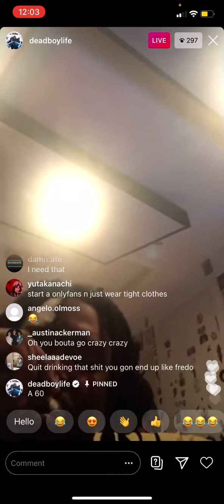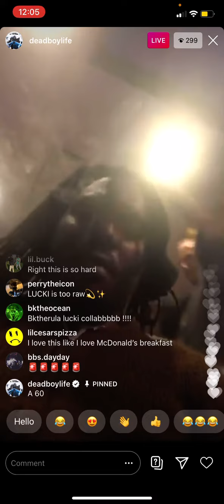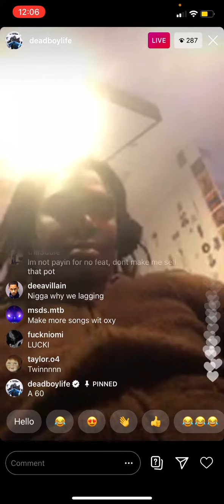Lucki - Feelings/Mixed In